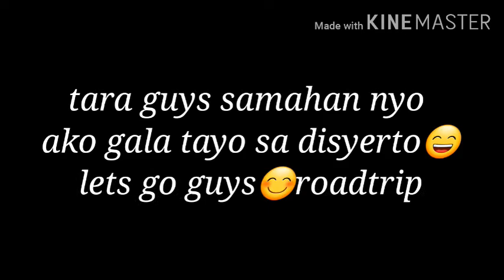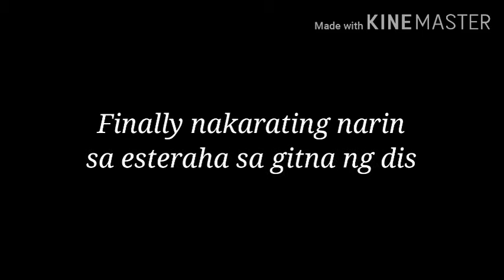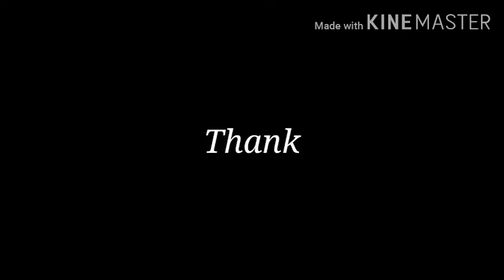Gumala na naman ang mga Camel sa desyerto+roadtrip @riyadh city!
gala sa desyerto ng mga amo..nakkapagod ng byahe at ang layo!

thank you guys for waching!